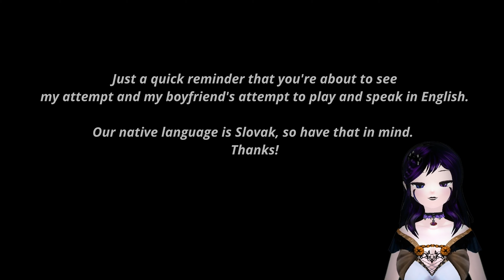Fantasy Minecraft ✨ {Let's Play} EP 2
Welcome to the second episode of Fantasy Minecraft modpack Let's Play with Gamer_SVK! In this episode, we started exploring more and found some interesting loot. I almost died twice and this episode is way more funny than the first one, but if you did not see the first episode you should check it out because there is some explanation at the start.

Anyway, I edited a few meme moments, is the edit okay? Since the episode is funny I wanted to push it a bit further.

Next episode: ⏭

Be always creative!

(For inspiration and tips for your Minecraft buildings, you need to agree with my rules otherwise you can't see the whole discord.)

(you shouldn't miss any news here)

 Recorded with OBS/Replay mod
 Edited with DaVinci Resolve 17 -public beta-

 / serpentsoundstudios
Music powered by BreakingCopyright:

LoonBoon | Plants vs Zombies Theme (No copyright)